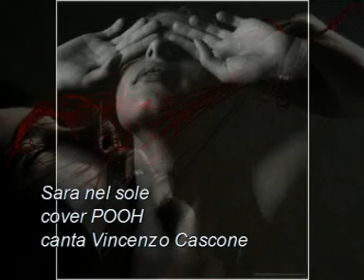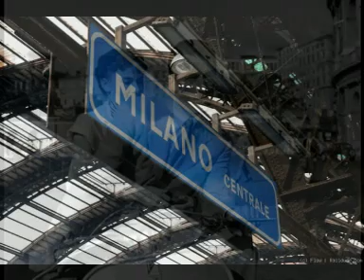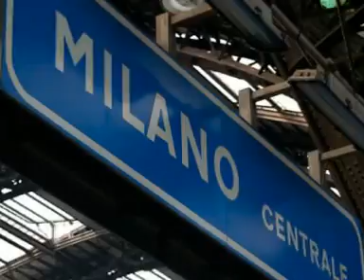Sara nel sole-cover Pooh canta Vincenzo Cascone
La vita non "calza mai a pennello", ma sta a noi decidere quale taglia indossare ogni giorno. Buon ascolto